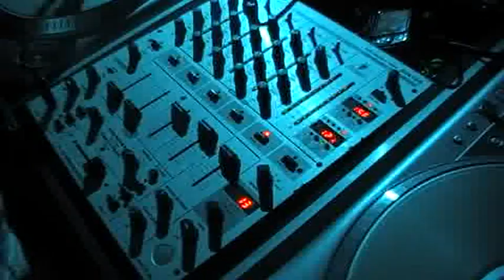BEATCH PARTY 2009 LEUCATE PLAGE.mpg